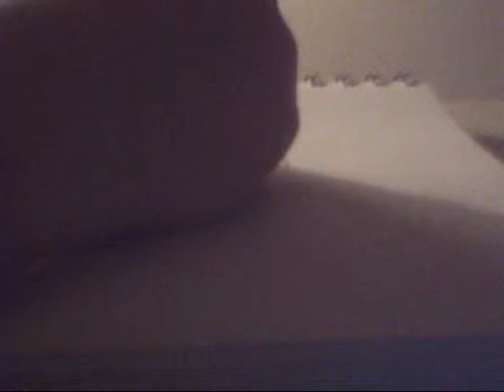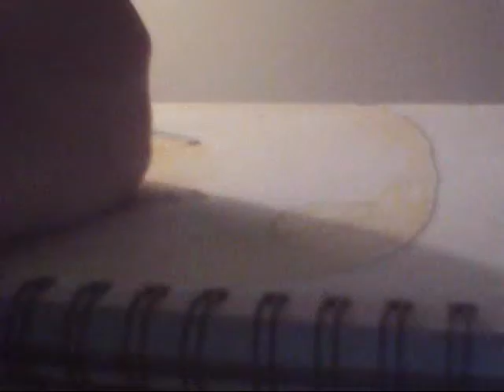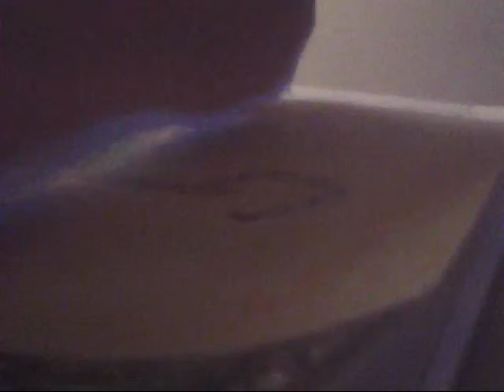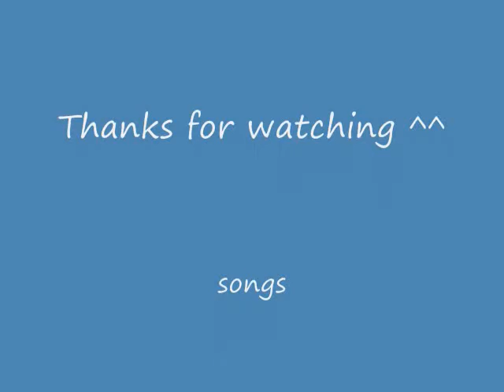jack frost speed draw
this is a fathers day present for my dad ^^
we both like jack frost, so i drew him for his present
sorry you mostly see my hand ^^'''
still i hope you like it